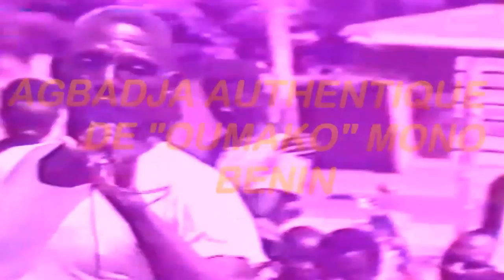Agbadja authentique de Oumako Bénin-ExDahomey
Avlékété -Promotion de Bordeaux présente le chanteur -Compositeur BOSSOU BATHELEMY Dit"ADJEODA" et son Groupe Agbadja de Oumako (Mono)Bénin-Ex Dahomey Contacts:(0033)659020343 Emeil